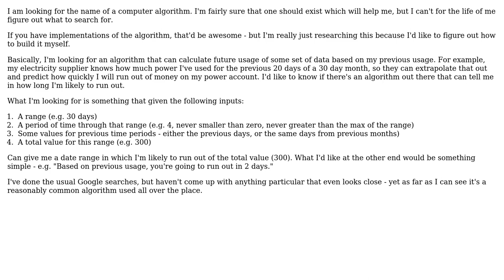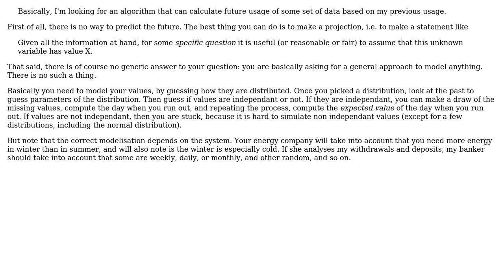Software Engineering: Algorithm to calculate estimated future usage of a defined value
With thanks & praise to God, and with thanks to the many people who have made this project possible! | Content (except music & images) licensed under CC BY-SA | Music | Images & others | With thanks to user user40989 user Robert Harvey user Matt user andy256 user 200_success and the Stack Exchange Network Trademarks are property of their respective owners. You are responsible for your own actions.